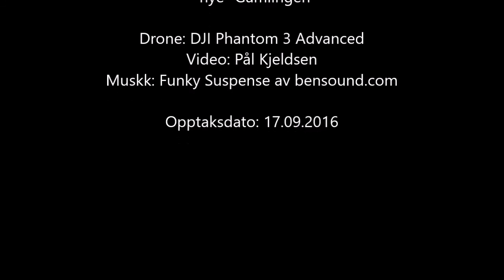Ryfast Stavanger, Kannik-Bekkefaret 17.09.2016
Ryfast-prosjektet, status pr 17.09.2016. Drone-video fra deler av konstruksjonen i Stavanger fra Kannik til Bekkefaret. I tillegg tar vi en avstikker og ser på svømmeanlegget "nye" Gamlingen ved Mosvannsparken.